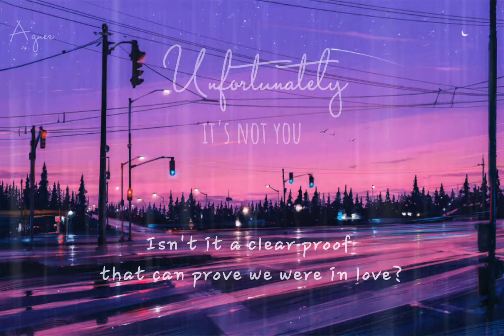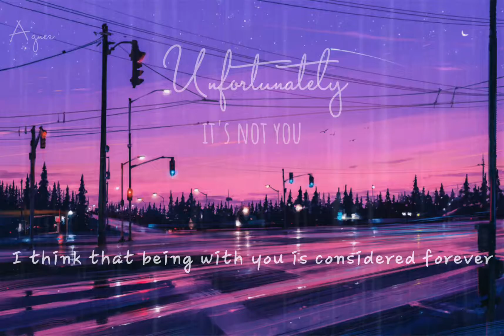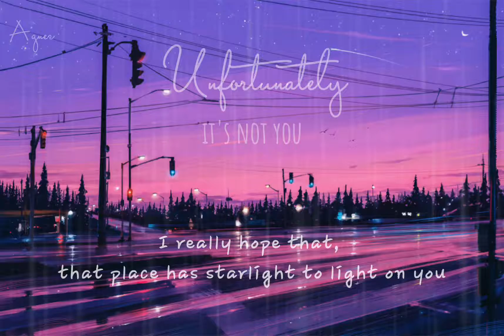♫ [Eng sub] |『 可惜不是你 - Unfortunately, It's Not You 』|〈Assen捷 - Assen Jie〉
Song: 可惜不是你 - Unfortunately, It's Not You
Singer: Assen捷 - Assen Jie
Original singer: 梁静茹 - Liang Jing Ru
Lyricist: 李焯雄 - Li Chao Xiong
Composer: 曹轩宾 - Cao Xuan Bin
Translate: Mark + Tharo. H
Edit cover: Mark + Tharo. H
Encoder: Tharo. H
My translation is not good, but it took me a long time to translate this song. So please DO NOT copy and take the translation away without permission!
If my translation isn't correct, please help me to make it right! Thank you so much (≧▽≦)!
Don't forget to turn on the little bell (≧▽≦)!